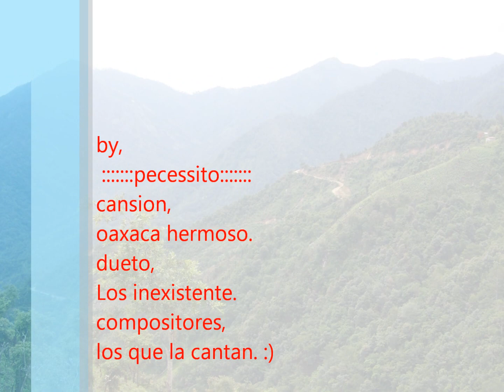oaxaca hermoso,.wmv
Que bonito es mi tierra verdad de dios,
san juan, estoy lejos pero nunca te olvido,
Soy oaxaqueño y con mucho orgullo lo digo..